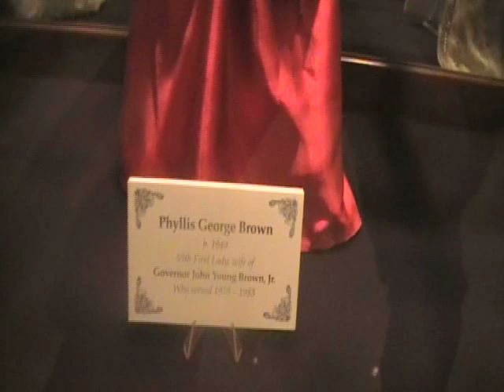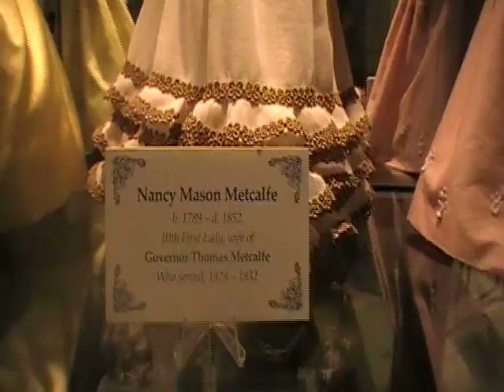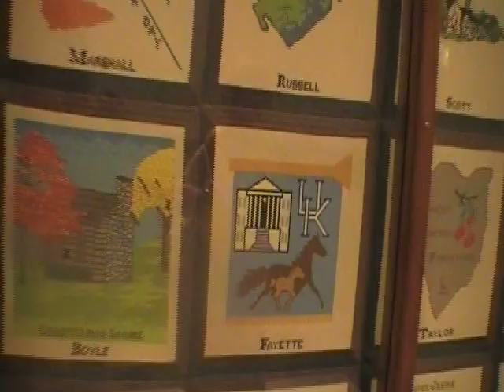The Capital of Kentucky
A little tour of the Capital of Kentucky. Totally worth a visit if you find yourself near Frankfort Kentucky